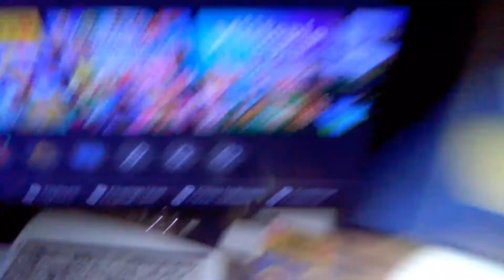Gotta Go Fast With Sonic - Mario Character Talk Ep 7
Sonic arrives to the scene to show off his speed